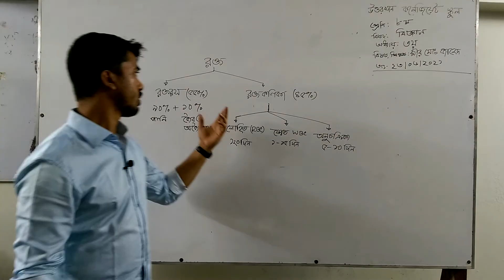Mir Md Jahed Ibn Amin Science Class 9